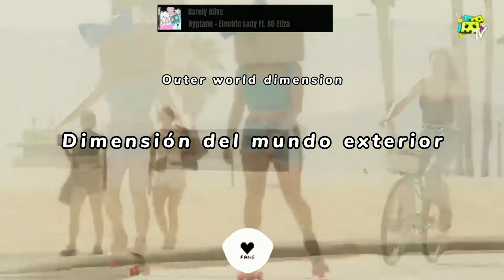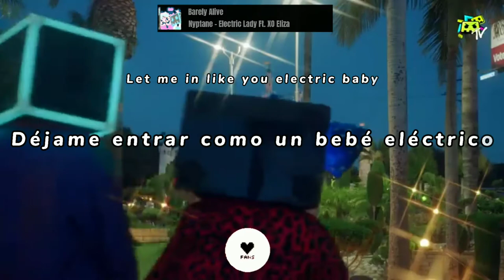Barely Alive & Nyptane - Electric Lady Ft. XO Eliza // LETRA EN ESPAÑOL // Lyric